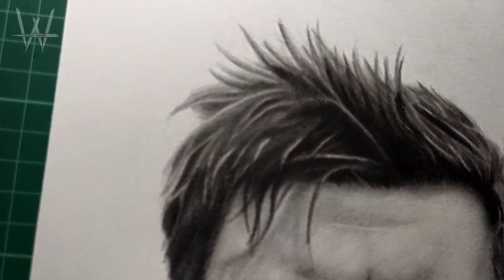Drawing HARRY MAGUIRE (Manchester United) | Wanxdrawing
Hallo fellas 🤟
This time I'm going to draw the Harry Maguire.
Harry Maguire is a defensive or back player and also as captain of the Manchester United team as well as captain of the England national football team.
Well, on this occasion I would draw the face of Harry Maguire using a pencil over the paper media.
Let's draw a picture...
Tools :
- Faber Castel pencil 2H, HB, 2B, 4B, 6B
- Sketch Book V-Tech A4
- Mono Zero eraser pen

Press the like button if you like this picture and add your comments about this picture to mine.